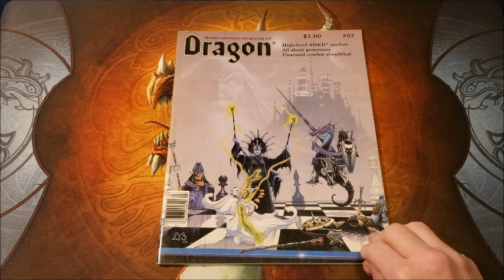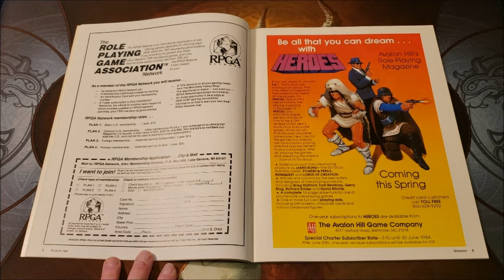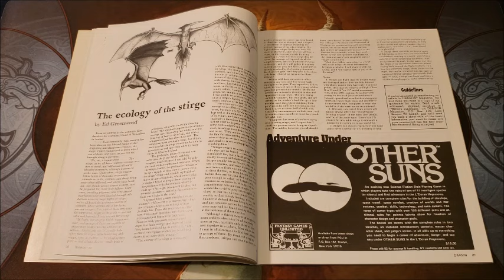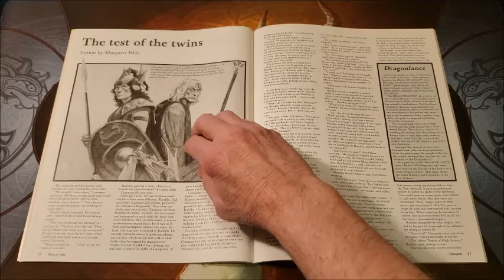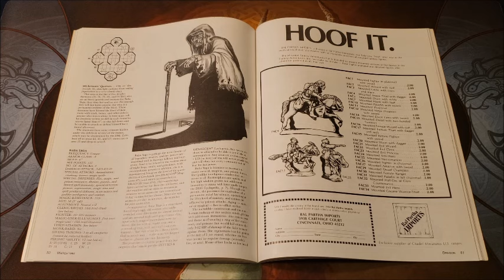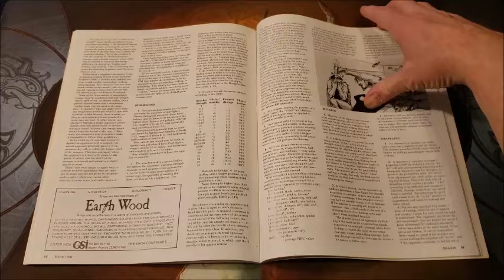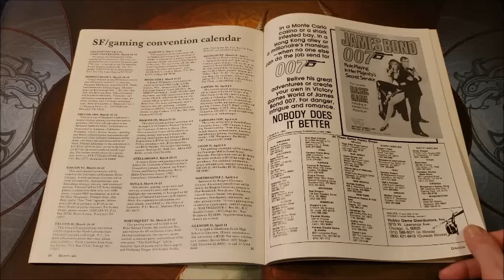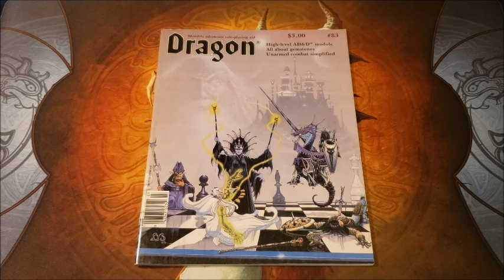Dragon Magazine #83 From March 1984 By TSR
Another fun look at an old Dragon